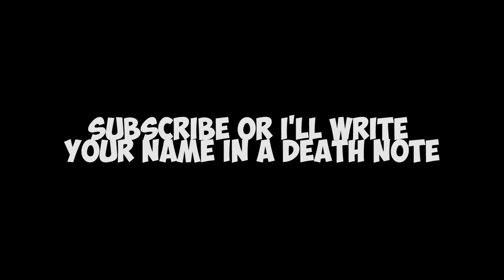Israel Adesanya Anime Moments and Highlights